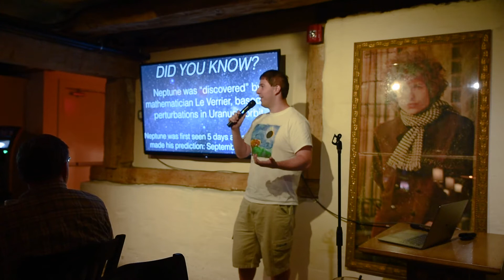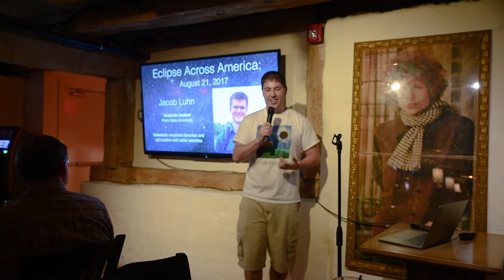AoT State College #4 July 2017 - Le Verrier's Neptune or Le Verrier's Vulcan?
CEHW Fellow Andrew Shannon explains the history of planet discoveries and the recent evidence for a "Planet 9". Monday, July 24th 2017